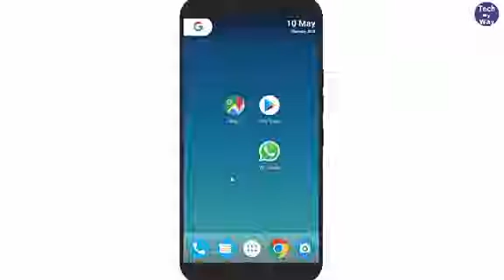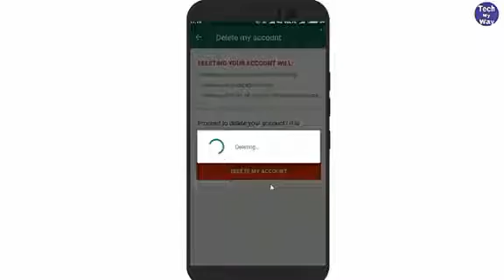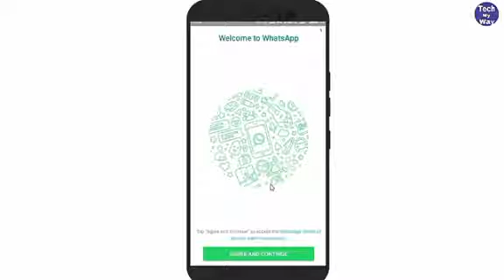गावनि Whatsapp Account खौ मा बोरै Delete खालामो Whatsapp नुयि बायदि।।।